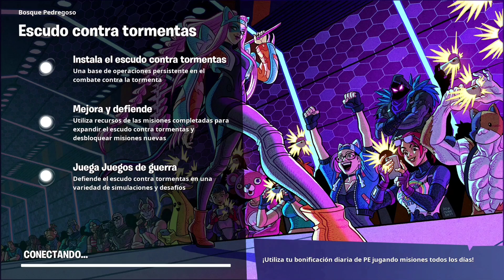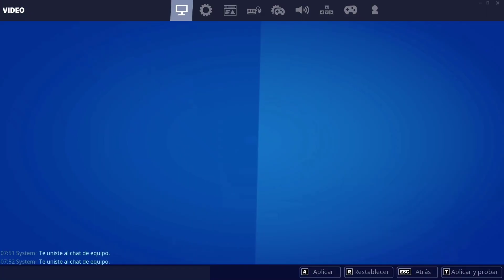ASMR | Fortnite Salvar al mundo 🌎